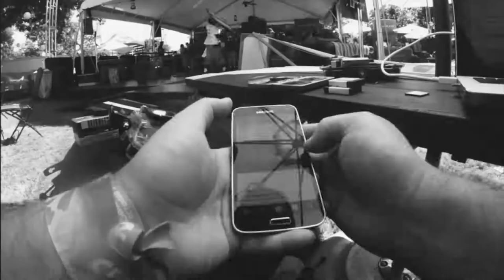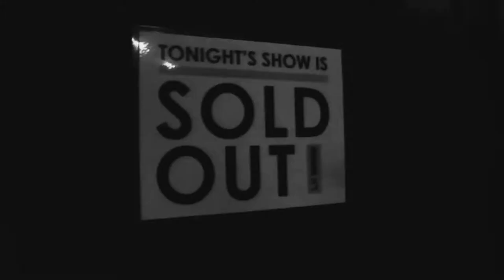9 social media marketing tips for food and beverage brands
SMMA(social media marketing agency)

Hey folks! I'm giovanni - In this video, I'm gonna give you 9 Tips for Social Media Marketing Beginners

So, I've been doing this social media thing for a while. If there's anything I've learned over the years, it's that leveraging the power of earned media via all kinds of content  including text, photos, audio, and video, coupled with a small bit of strategic social ads will help increase your audience and client base quickly.